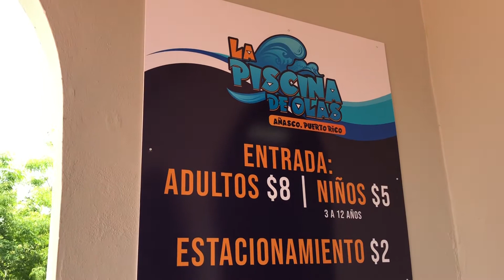Visitamos la piscina de olas en Añasco.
Disfruten de este corto video visitamos el pueblo de Añasco la piscina de olas.